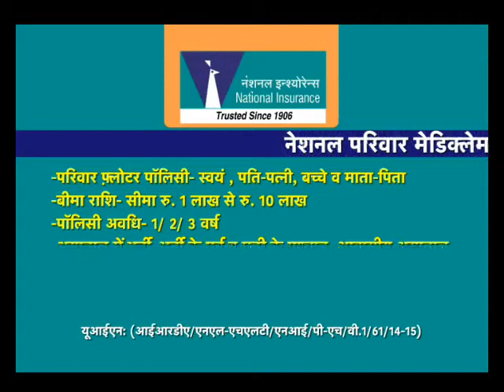NIC Parivar mediclaim Policy